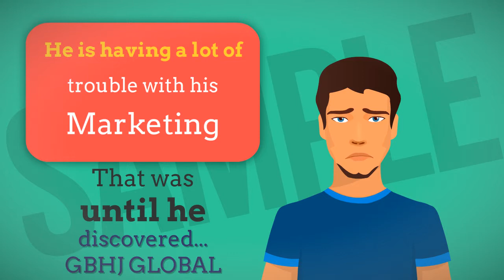Business, Restaurant and Product Ex-plainer Promotion Video